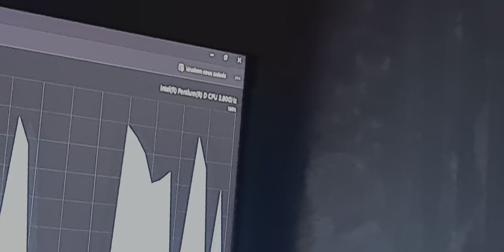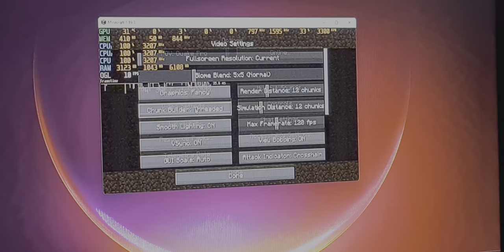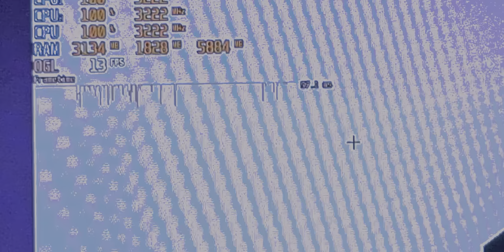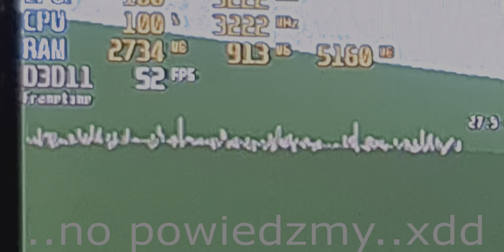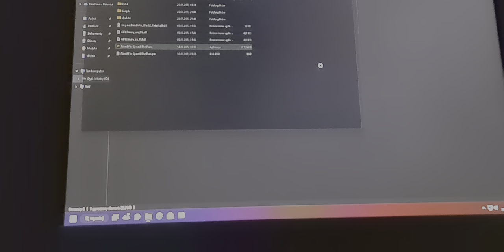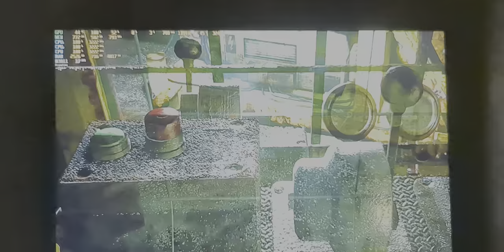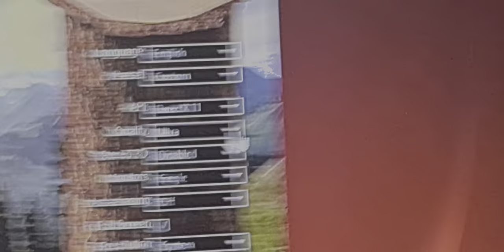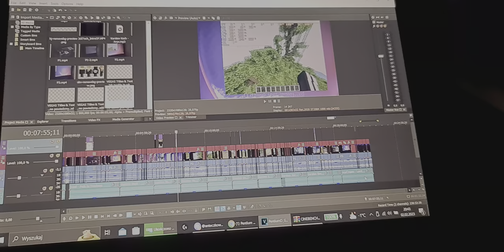WINDOWS 11 + PENTIUM D 2004 - Gry i Benchmarki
~❥Film testowo nagrałem z obsługą standardu HDR10+😉
~❥OPEN GL..?-NIE |DIRECT X? TAAAK! Ciekawy? Oglądaj do końca!😁